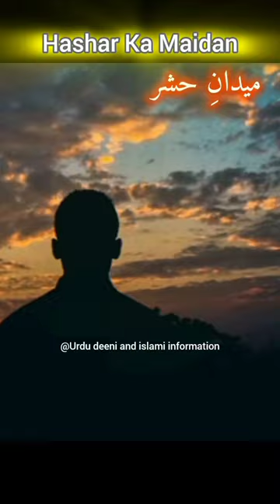Hashar Ka Maidan🥺|Maidan e Hashar ke din Hamare Nabi ﷺ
Jannat Ki Sharab | Mardon Par Kya Haram Hai

Aakhiri Jannati Ka Haal ❤/Aakhiri jannati kaun hoga

Aakhiri Jannati Ka Haal || history of islam

Palestine ke logo ka jasba 🇵🇸🥺☝Palestine me masjiden shahid hoge to#palestine

[Urdu deeni and Islamic Information]
(Islamic channel )

Kash Humara Imaan Bhi Aisa Majboot Hota 🥺☝muslim

Palestine 🇵🇸 Gaza Roza iftar video 🥺Palestine Ramadan#ramadan

Palestine ka Map🇵🇸⚡Burj Khalifa par😱 lighting

رمضان المبارك
عيد مبارك
Life of Palestine children
pray for Palestine
Palestine emotional bayan
Palestine🥺🇵🇸🇵🇸🇵🇸🇵🇸 Gaza
me khuda ko bataunga
Palestine 🇵🇸 🥺Gaza children 😭

Hamare Nabi pak ﷺNe Farmayan | Sehat Mand Hone Ka Wazifa | Islamic 4k Fullscreen Whatsapp Status

Allah rozedar ke liye farishton se kya farmata hai

Allah rozdaar ke liye farishto se kya kehte hai

Rozedar ki dua🤲🏻🤔 #2024

pahle Roja jab hota to Allah tala farishton ko kya kahate hai 🤔

😳Roze Me Galti se kha Liya Ya pi Liya To...?😱

Roze mein Galti se kuch kha liya?
😱To kya hoga😱 islam #2024

Galt is? Dosto Roze me kuch Khali aur kuch peya Roza nahi 🕋 tutega ! 🕌

😱Ramzan Me Namaz Ka Swab😍ليلته القدر

😱Ramzan Me Namaz Ka Swab😍رمضان

رمضان میں نماز پڑھنے کا کتنا ثواب ملتا ہے😱

Ramadan|tariq jameel bayan|Urdu deeni a.i.i

allah
muslim
islamic songs
muslim songs
islamic
islamic status
shorts
whatsapp status
islamic video
prophet muhammad
hadith status
islamic quotes
hadees status
urdu status
urdu quotes
hadees urdu
hadees whatsapp
shayri status
islamic shorts
new islamic status
4k islamic status
Islamic status full screen
4k aquarium video ultra hd
peer ajmal raza qadri
mufti menk
madina

Hamare Huzoorﷺ Ne Irshaad Farmaya || Islamic Status Videos || Tasleema writes

new jumma mubarak // 🤲WhatsApp status //video // rab se Mohabbat kar uski ibadat kar Eid special // Status🤲

Rabse Mohabbat 💖 kar usse ibadat kar 🤲 new jumma Mubarak WhatsApp status video Eid special Status .

Eid Mubarak 🌙❤️
Ramadan Mubarak
Ramadan
molana Abdul Habib Attari
ramzan Mubarak
Ramzan رمضان

tariq jameel bayan maa baap
tariq jameel nikah bayan
tariq jameel jang bayan
tariq jameel status
tariq jameel hair ka waqia short video

molana tariq jameel bayan allah ki mohabbat
molana tariq jameel maaf karna sikho
molana tariq jameel maaf karna seekho status
molana tariq jameel emotional bayan toba
molana tariq jameel emotional bayan tauba
molana jarjis
molana saqib raza mustafai